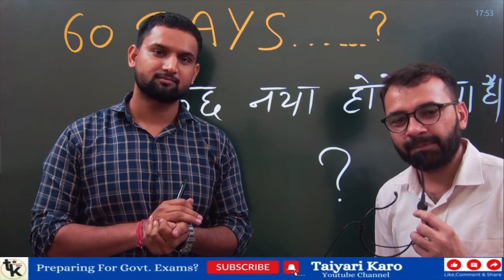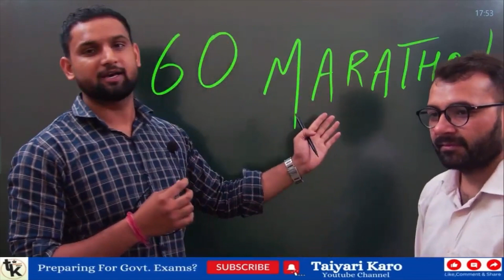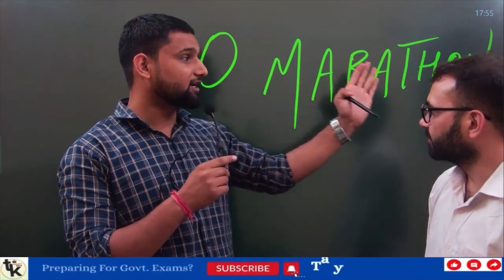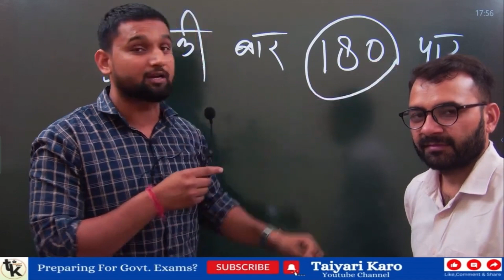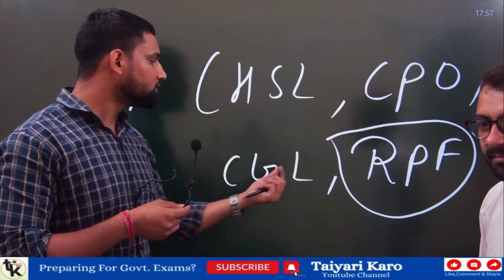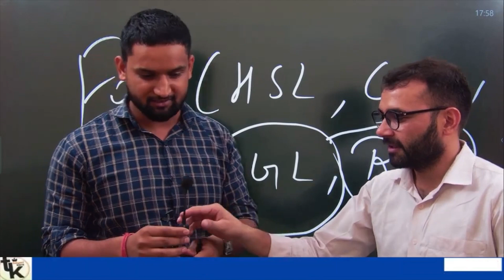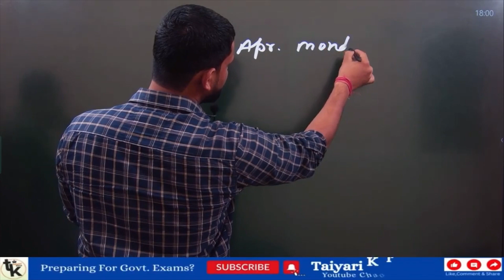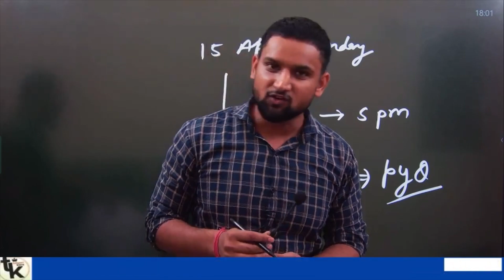BIG ANNOUNCEMENT | कुछ बड़ा होने वाला है!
hey,